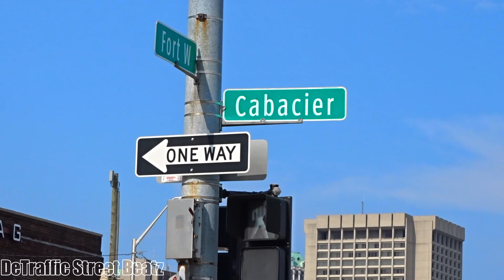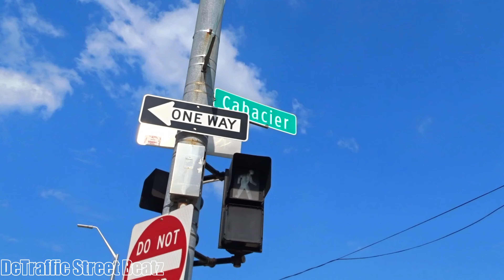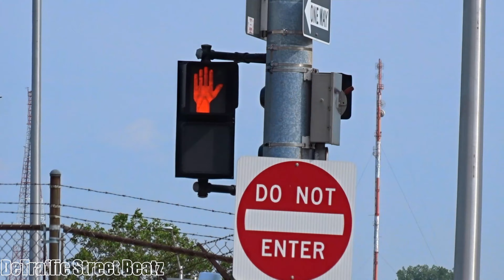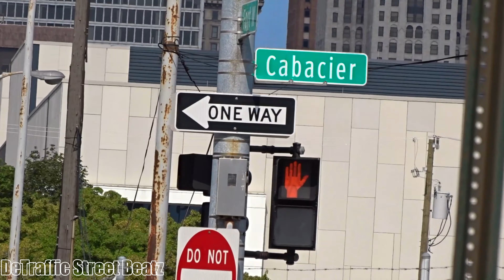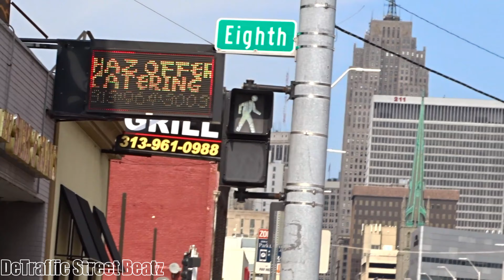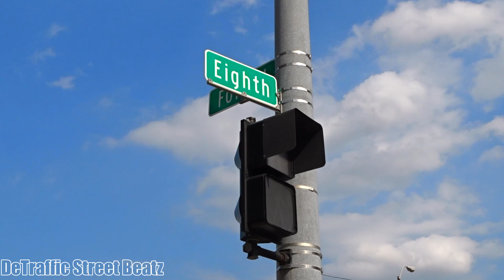Traffic Lights & Flashing Crosswalk | Fort & Cabacier & 8th St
The intersection of Fort Street, Cabacier Street, & 8th Street (M-85) in Detroit, MI, 48216, features an older traffic signal configuration with pedestrian crosswalk signals that originally used incandescent bulbs but were later retrofitted with LEDs. Over time, the Walk Man/Hand lettering was painted over, leaving only a single LED for the walking man and hand symbol, a rare sight in Detroit’s evolving traffic infrastructure.

📍 Location: Fort St, Cabacier St & 8th St (M-85), Detroit, MI 48216

🛣️ Nearby Streets:
West Jefferson Avenue – A major route connecting Downtown Detroit to the southwest region.

West Lafayette Boulevard – Providing access to historic and residential areas.

Vernor Highway – A key corridor supporting local businesses and traffic.

Bagley Street – Linking the Mexican Town district and other nearby communities.

🏙️ Nearby Landmarks & Businesses:
Michigan Central Station – A historic train station undergoing major restoration.

Roosevelt Park – A community space near Michigan Central Station.

Fort Street Presbyterian Church – A notable historic church in the area.

Mexican Town Business District – A cultural and commercial hub with restaurants and shops.

BP Gas Station – A fueling station serving commuters in the area.

🌳 Intersection Highlights:
This older signal configuration includes:
✅ Traffic lights that have retained their traditional design
✅ Pedestrian crosswalk signals originally incandescent, now retrofitted with LEDs
✅ Walk Man/Hand text painted over, leaving only the LED walking man and hand symbol

🚧 Citywide Improvements:
As Detroit continues its traffic signal modernization, intersections like Fort St, Cabacier St & 8th St may eventually receive:
✅ New pedestrian signal installations with countdown timers
✅ LED signal upgrades for improved brightness and visibility
✅ Potential intersection redesign to enhance traffic flow and safety